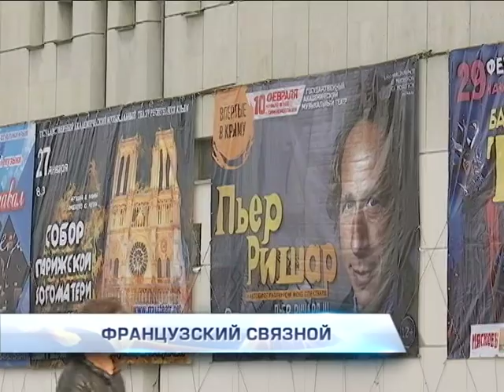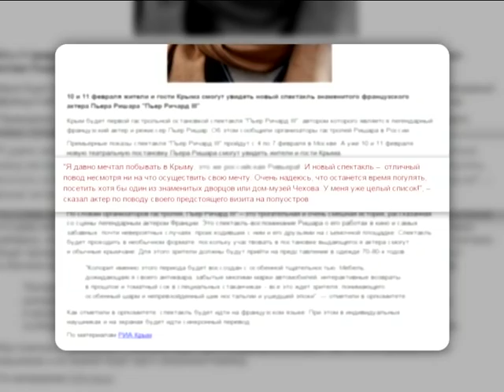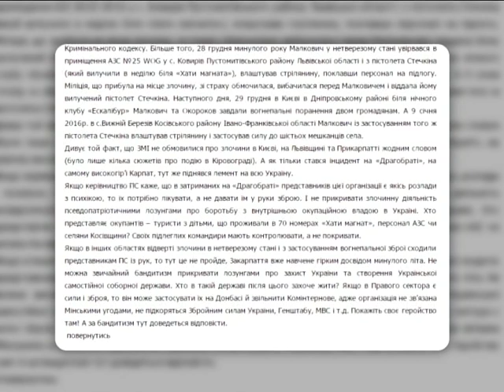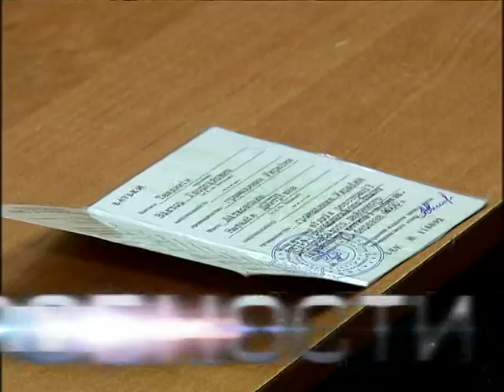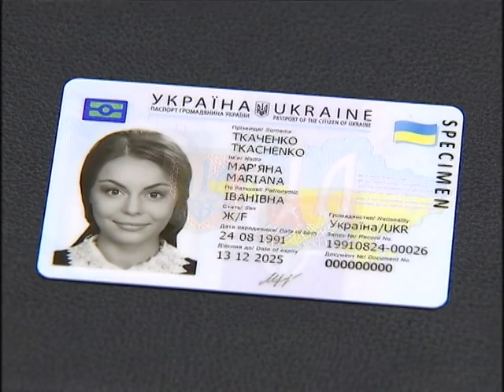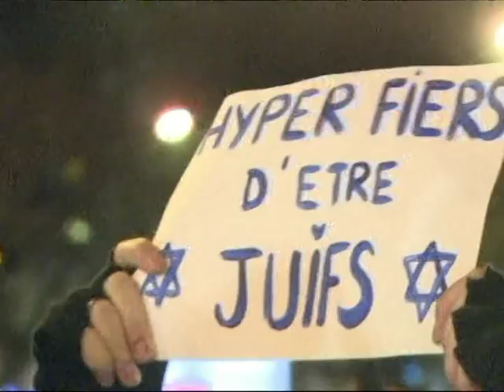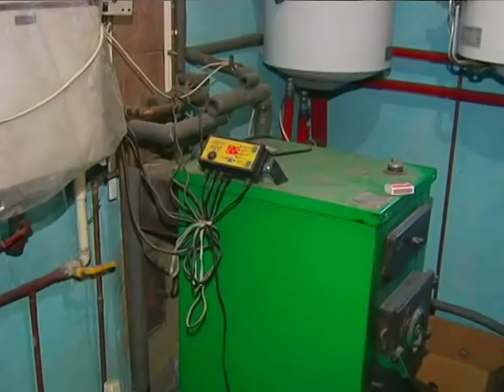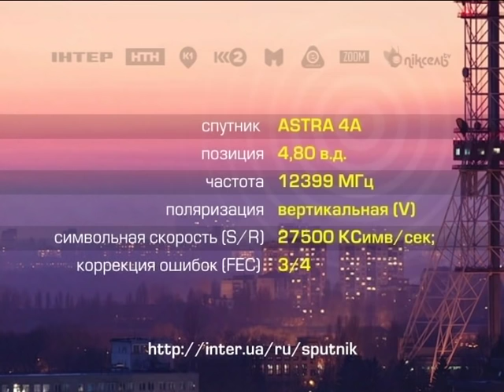Подробности, выпуск за 11 января 2016 года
Смотрите в этом выпуске: Беспредел в камуфляже. Кто ранил четырех человек на популярном курорте Драгобрат?; Кремлевский борт. Кто из российских чиновников приземлился сегодня в Киеве?; Посетит ли Пьер Ришар аннексированный Крым?